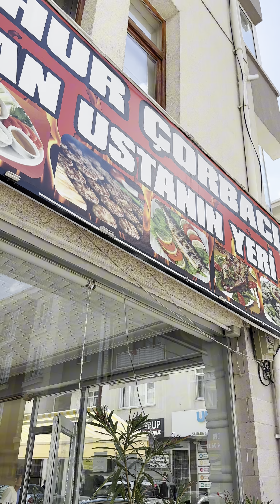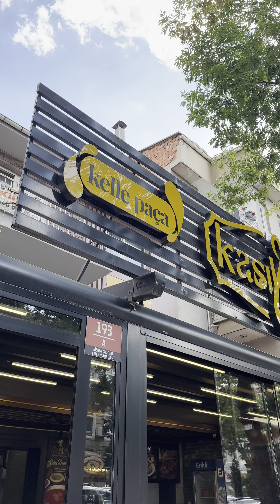Ankara’da keşfedilecek 5 çorbacı